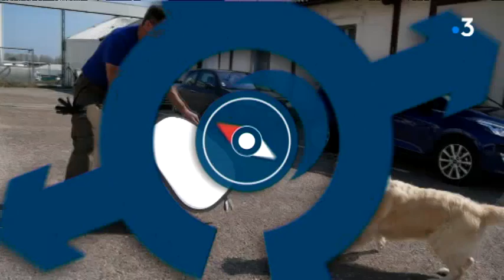Sur ma route : prodiguer les gestes de premiers secours à son chien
Franck Menestret et l'équipe de Sur ma route sont aujourd'hui dans les locaux de la Protection Civile à Vaivre-et-Montoille. Ils y dispensent une formation pour prodiguer les gestes de premiers secours aux chiens en cas de problèmes. Et Muffin, le chien de Franck Menstret, a donné de sa personne !

F.Menestret - G. Adnot - J. Gutleben - J. Picard - M. Blanc - M. Naschung